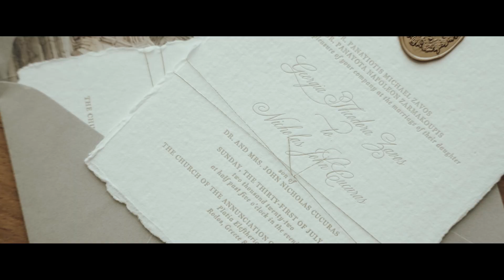Georgia & Nicholas (destination wedding trailer)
Under the August sun of Rhodes, Georgia and Nicholas shared this unique day with us. A really very special day as the organization was excellent and the couple declared their love for us every moment we filmed.Georgia and Nicholas... we wish your life to be as happy as you were on that unique day!